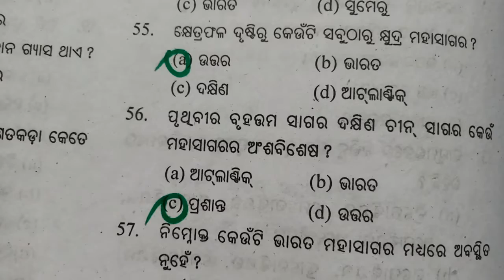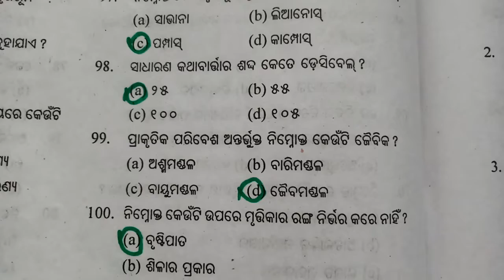ରାଜ୍ୟ ସ୍ତରୀୟ ଶିଶୁ ସୁରଭି କୁଇଜ଼ | Sisu suravi quiz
odia vidyalaya
odia bidyalaya
State level suravi quiz | Sisu suravi quiz odia